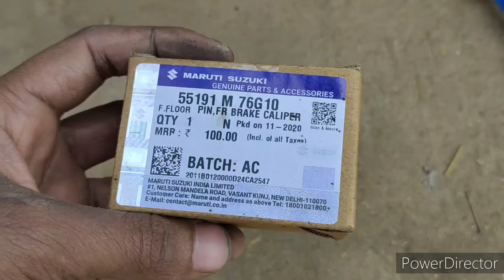How To Change AltoK10 Brake Caliper Pins At Home | Car Wheel Noise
Apache 160 4V Battery

AltoK10 Wheel Covers

TVS Vericool Coolant
TVS DOT 3 brake Oil
Oil Filter Wrench
budget tool kit
WD 40
Rollon Chain Sprocket Set
Best Grease Multipurpose
waxpol rubbing compound

Indicator Flasher for bike
Hazard Light Flasher
Spark Plug For splendor
Studds Thunder D3 Helmet
Chain Cleaner and lube
Double Din Touch Player
Altok10 Stereo Frame
LED Strip Light
DRL Lights
Reverse Camera
Obd scanner tool
WD 40
Castrol Engine Oil (0W-20)
Liqui Moly Injector Cleaner
Liqui Moly Engine Flush
Basstube For Car